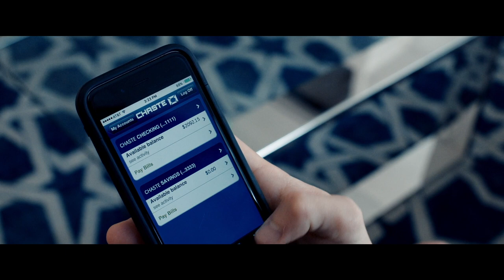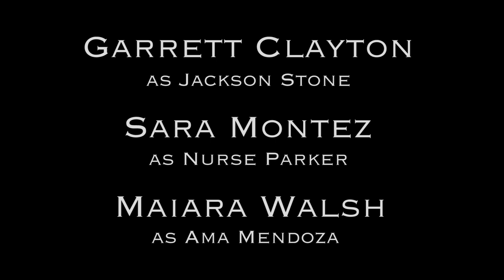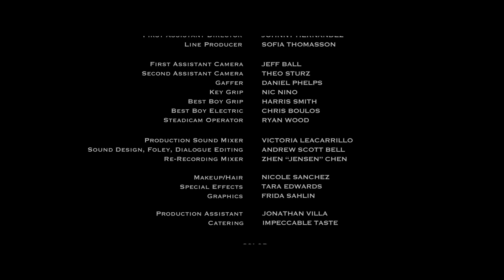YOUNG BLOOD | Directed by Maiara Walsh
A young man in financial turmoil turns to a facility that offers blood transfusions to the aging elite from young, healthy donors. He quickly discovers that the facility has a dark and sadistic underbelly.

Written and Directed by: Maiara Walsh
Starring: Taylor Gray, Garrett Clayton, Sara Montez, Maiara Walsh, Jim Turner
Produced by: Poletus, Inspired Ink, Bryant Wood
Director of Photography: Zach Salsman
Editor: Courtney Garboski

Social Media @maiarawalsh